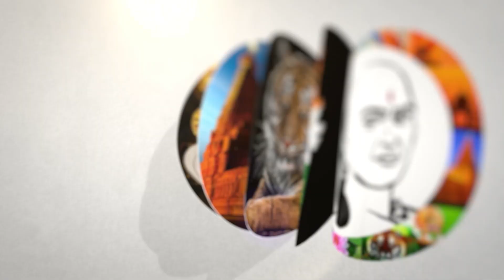சந்திரயான் - 3 latest update..! அறிவிப்பை வெளியிட்ட ISRO | Chanakyaa News | 06.08.2023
சாணக்யா!